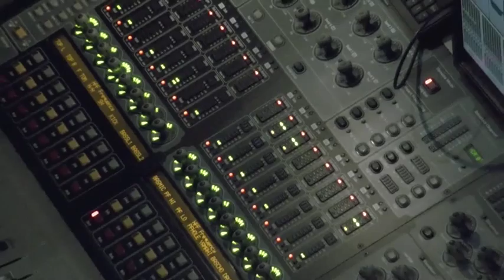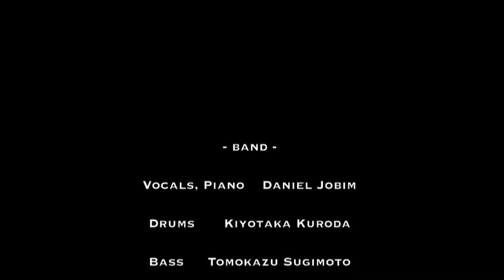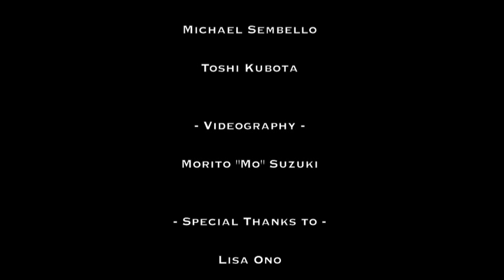DANIEL JOBIM: THE MOVIE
Daniel Jobim Japan Tour Documentary Movie produced by Morito Suzuki